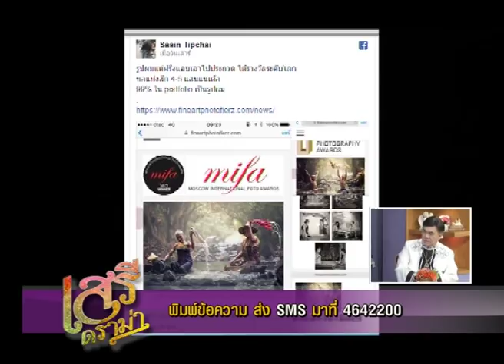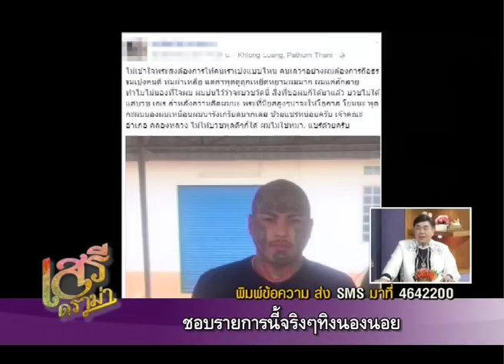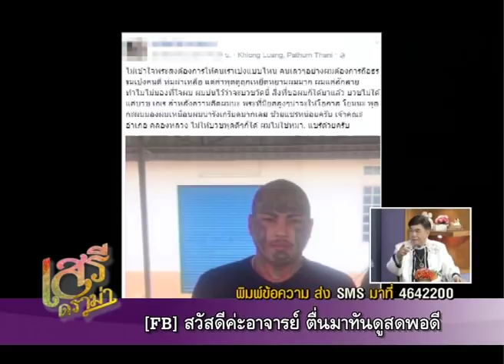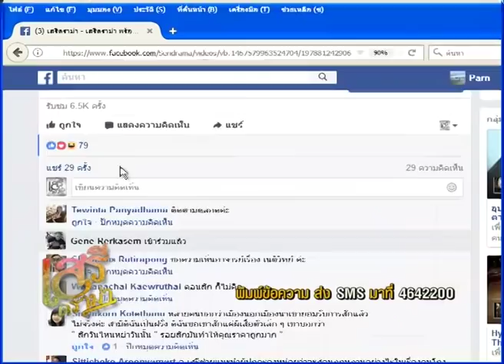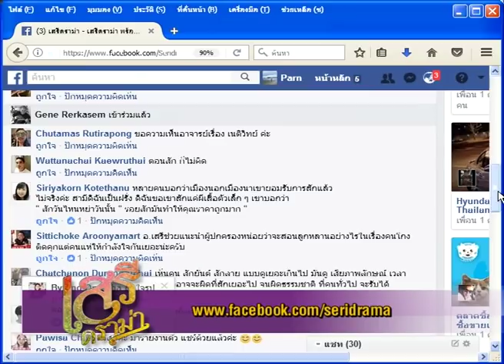เสรีดราม่า วันที่ 3 ก.ย. 60 ช่วงที่ 2 : หนุ่มตัวลายสลด! อดบวชแก้บน!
เสรีดราม่า 3 ก.ย 60

- หัวขโมยมือรางวัล ฝรั่งฉกภาพชาวไทย ชนะระดับโลก
- หนุ่มตัวลายสลด! อดบวชแก้บน เหตุเจ้าคณะสั่งห้าม